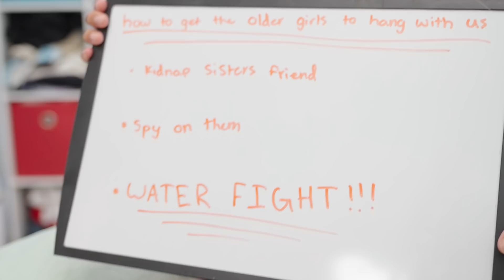Ruin My Life (Music Video)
Hey guys! Hope you enjoy this RuinMyLife music video!

RUIN MY LIFE
LYRICS

[Chorus]
Every time you come around
You don’t waste no time
Tryna bring me down
And wreck my night
Happens every time
Ya, you just wanna ruin my life

[Verse One]
Wait a minute, I don’t mean to get so caught up
Can’t trust, so I gotta keep my guard up
Brush it off, brush it off, keep it pushing
Always keep an eye out for snakes in the bushes
I be on it, I be on it
No, I don’t take no losses, ya
Only keep the real ones 'round me cuz I’m cautious
Ya, and if I’m being honest
I am not the one to be messed with, I promise

[Pre]
And to you its all a game
But I don’t wanna play

[Chorus]
Happens every time..
And I just wanna scream out loud!
Cuz you got no right

[Bridge]
My space no privacy
You drain my energy
Just be who you wanna be..
And you could leave me out

[Chorus]
Cuz every time you come around
Happens every time..

[Post Chorus]
My li-li-li-life
My li-li-li-ohhh
My li-li-li-life
You just wanna ruin my life